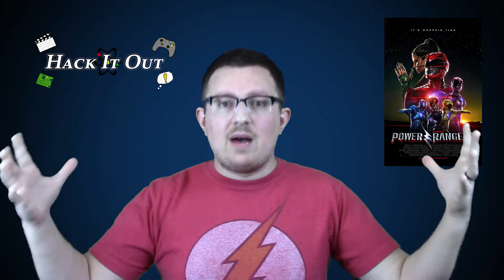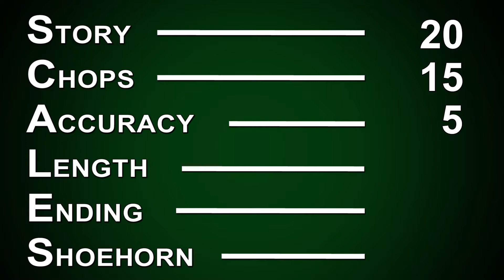Power Rangers - Movie Review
The time has come to review the new Power Rangers movie!